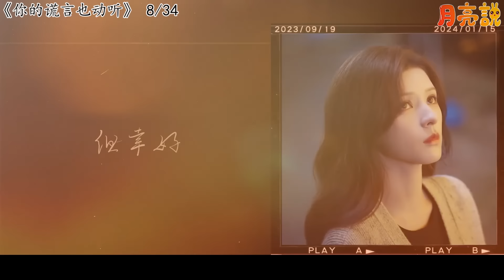一口氣看完2024年35部甜寵新劇！正在過審排播！楊紫、檀健次各持兩部新甜寵！譚鬆韻、陳哲遠、周翊然、虞書欣、田曦薇等等全新甜寵角色！極具特色、充滿新意的現偶劇席卷而來，充滿驚喜！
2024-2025年將開播的重磅甜寵劇！